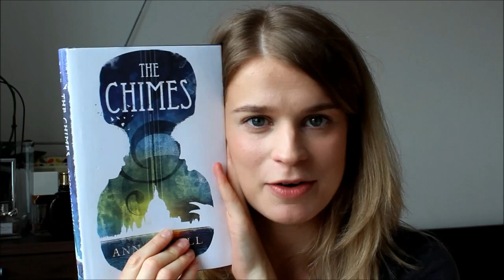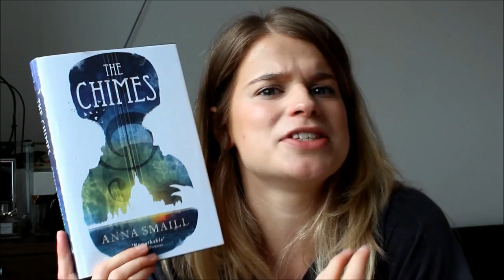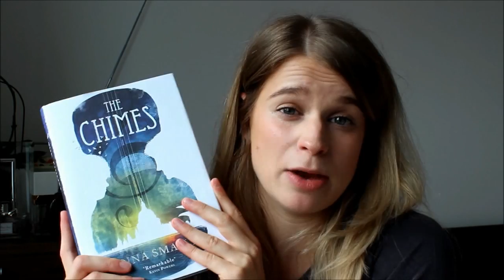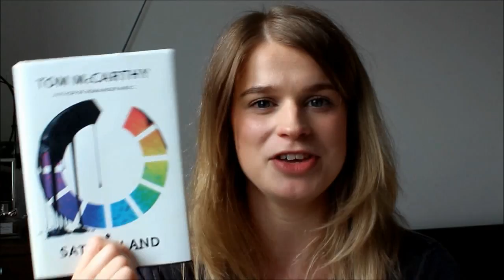Reading Wrap Up | August 2015 + Giveaway Winners!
I read a lot in August and I talk about them a lot!

Books mentioned:
Gooseberries by Anton Chekhov
Gilead by Marilynne Robinson
The Chimes by Anna Smaill
The Art of Asking by Amanda Palmer
Satin Island by Tom McCarthy
Did You Ever Have a Family by Bill Clegg